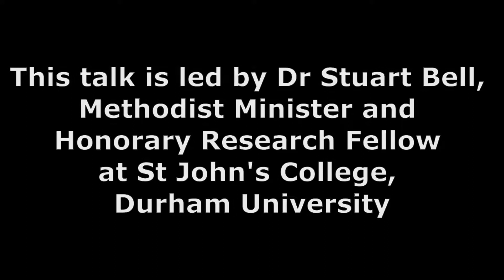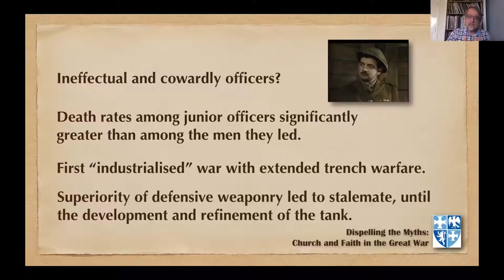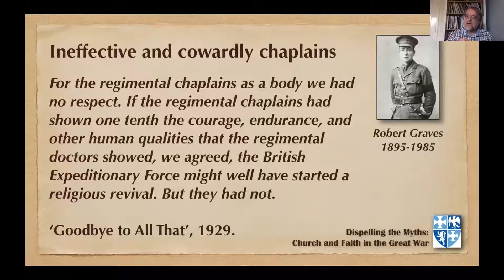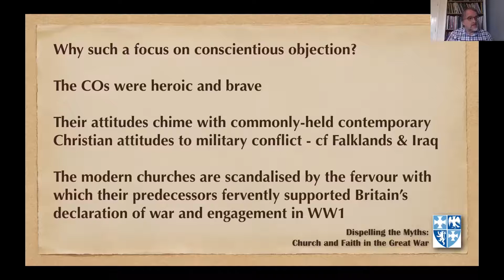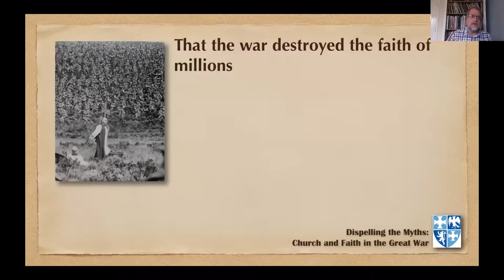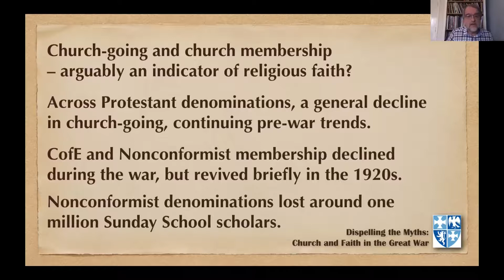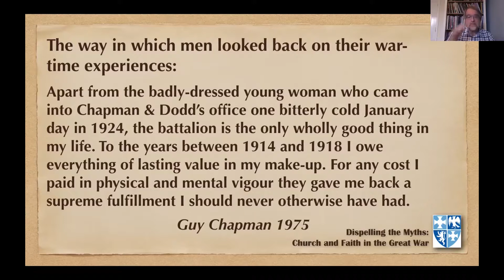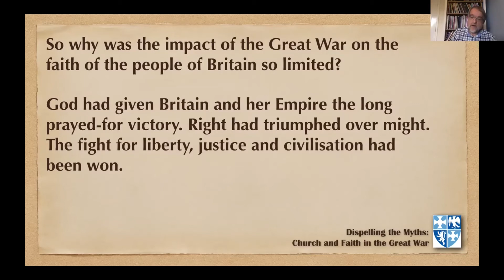Dispelling the Myths: Church and Faith in the Great War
Dr Stuart Bell looks at some of the myths surrounding the First World War and assesses the impact of the conflict on the faith of the people of Britain.